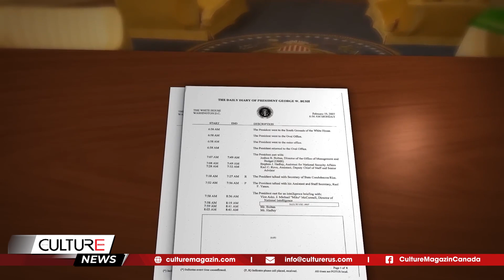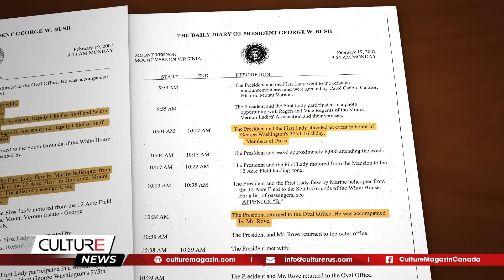🔴Bí quyết giúp ông Biden sung sức ở tuổi 80